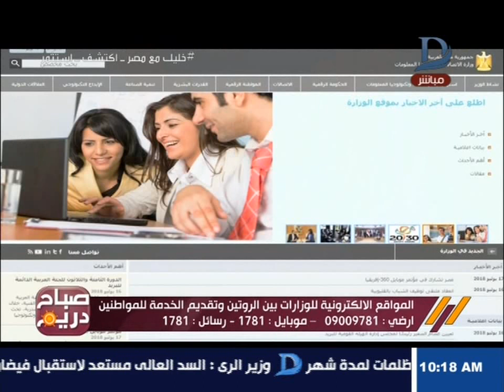صباح دريم | أ. محمد غنيم المواقع المسئولة عن البرمجيات بمصر غير مناسبة الكترونيا